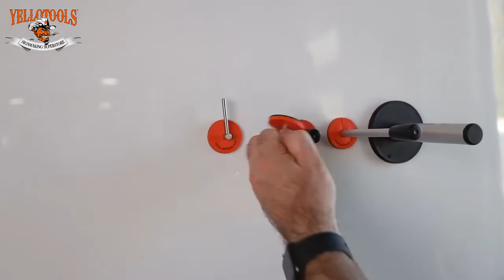Yellotools Montagemagnete - magnesy montażowe dla aplikatorów